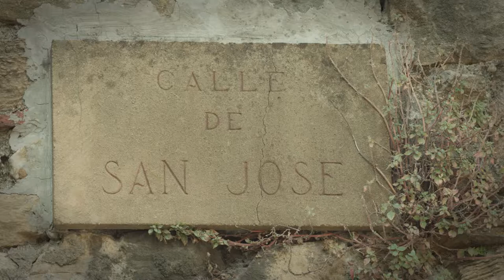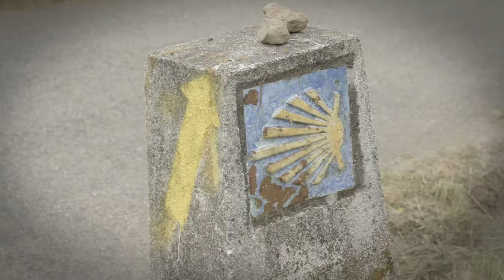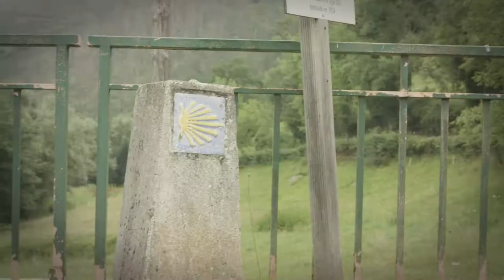Camino Primitivo [entrevistas para Uviéu Embruxa]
Casi 1.200 años después de que Alfonso II iniciase la peregrinación a Compostela, el homo viator, el peregrino o peregrina, ha hecho del Camino Primitivo un itinerario fruto de siglos de intercambios culturales y sociales. Decía Goethe que Europa se hizo caminando a Santiago.

Oviedo como kilómetro cero abre las puertas a un patrimonio a poner en valor. El caminante descubre espacios naturales, elementos etnográficos, históricos, religiosos o industriales, sin olvidar la riqueza inmaterial ni las comunidades locales que lo habitan, verdaderos guardianes del territorio. Oviedo, siempre en el Camino.